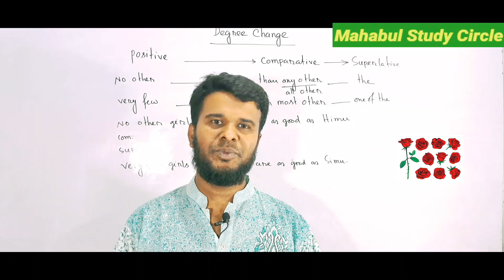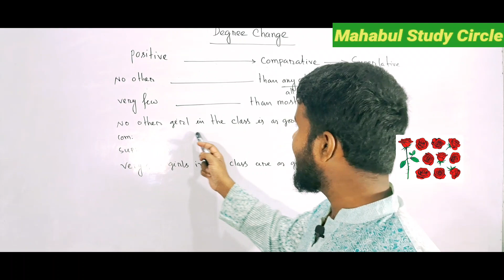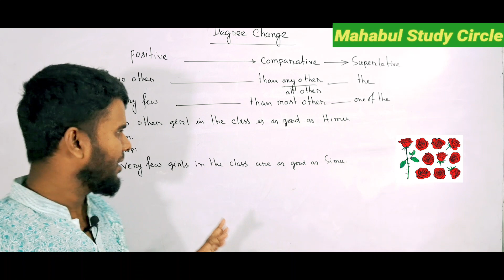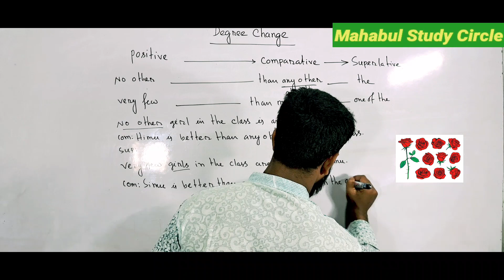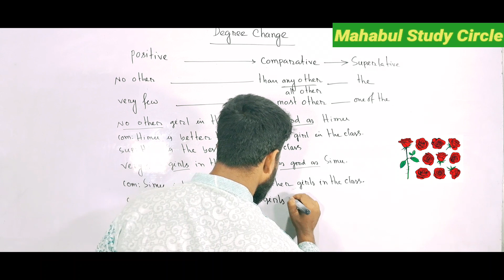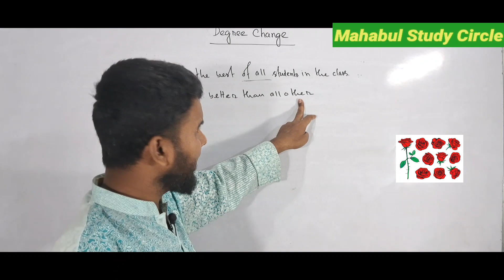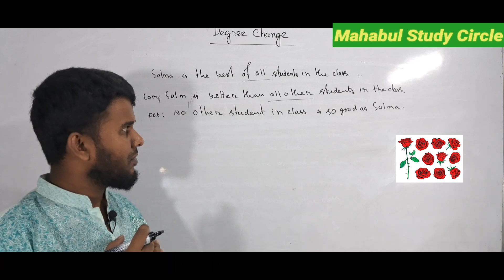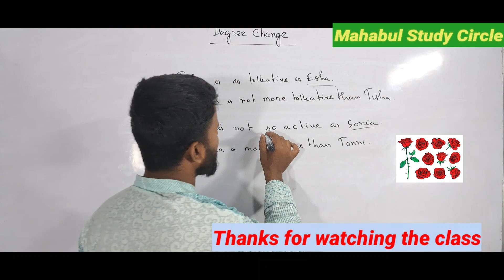|| Degree Change|| Short Cut || Part : 2||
This clas will help all learners clear their difficulties of degree changing.  It is suitable for class. If you watch this class till last you will not face any difficulty  in changing degree.